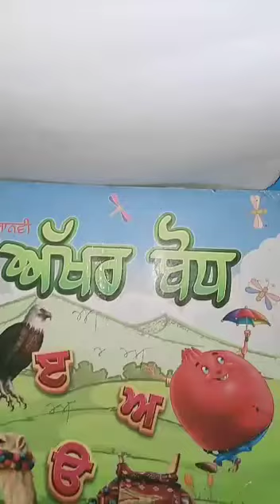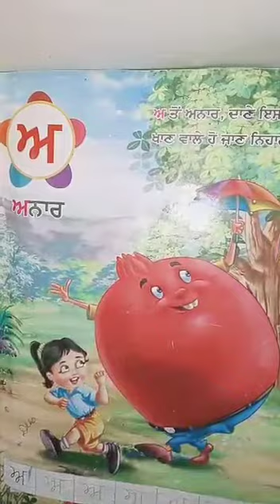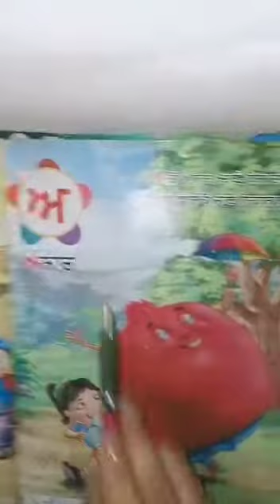Class-LKG, Subject-Punjabi, Video-3, ਅੱਖਰ ਬੋਧ ( Part-1) by Miss Diksha Soni